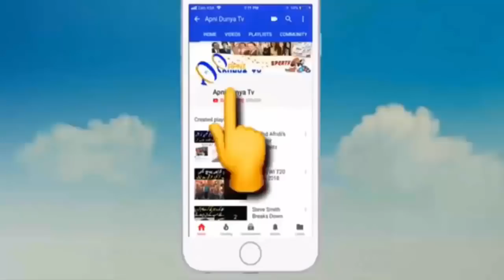Shoaib Malik 100 meter Six To Jadeja Stunned Dhoni Sharma pak vs ind Asia Cup 2018 Super Four